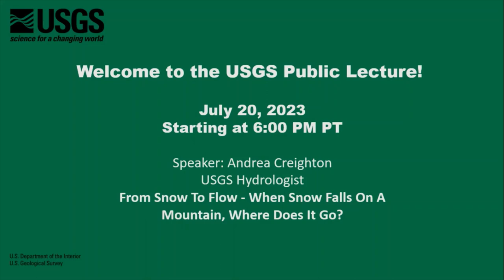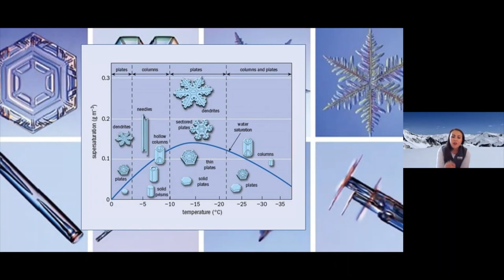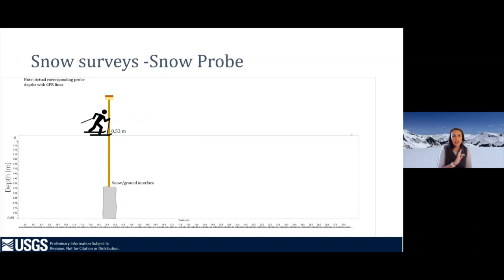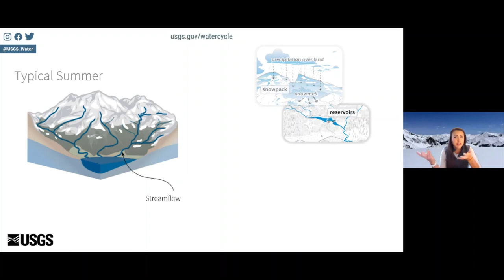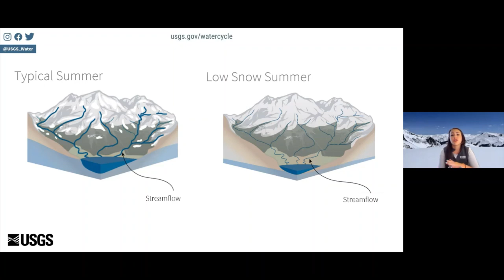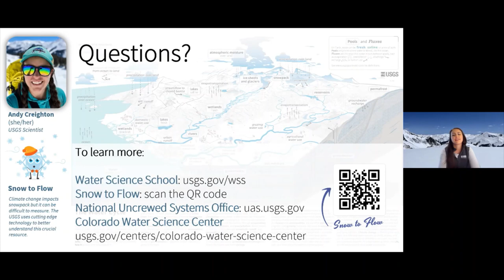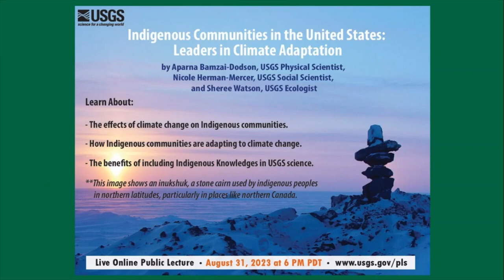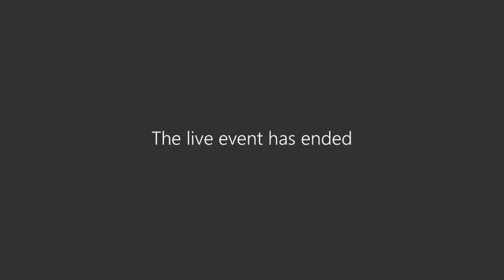PubTalk-07/2023: From Snow To Flow - When Snow Falls On A Mountain, Where Does It Go?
From Snow To Flow - When Snow Falls On A Mountain, Where Does It Go?

By Andrea Creighton, USGS Hydrologist

- Learn about USGS science seeking to understand the effects of climate change and future of snowpack.
- Most of the water in the western U.S. comes from the snowpack of the high-elevation mountains.
- Changes in timing, magnitude, and duration of snowmelt may substantially alter downstream water availability.